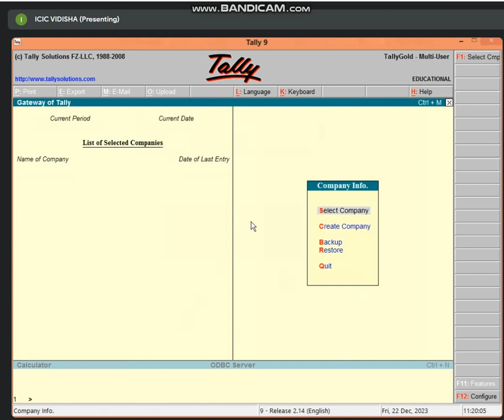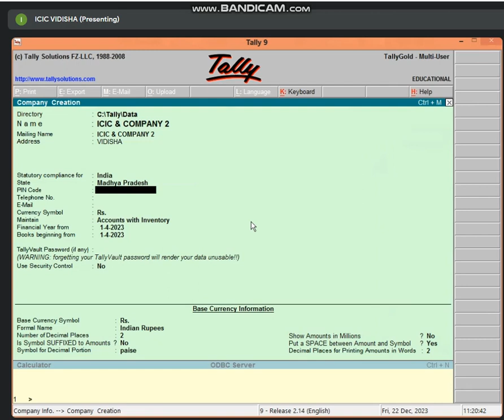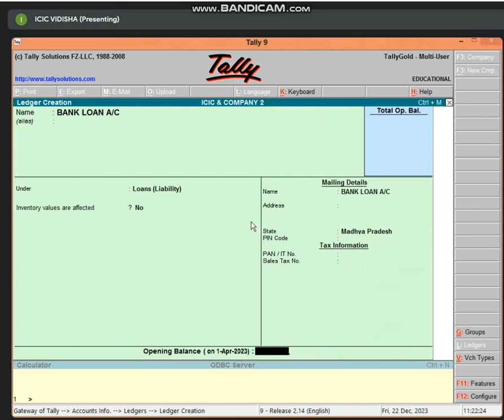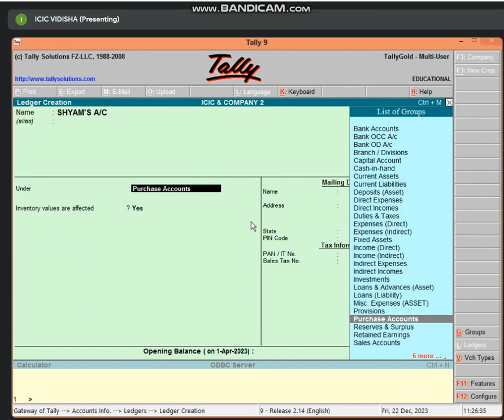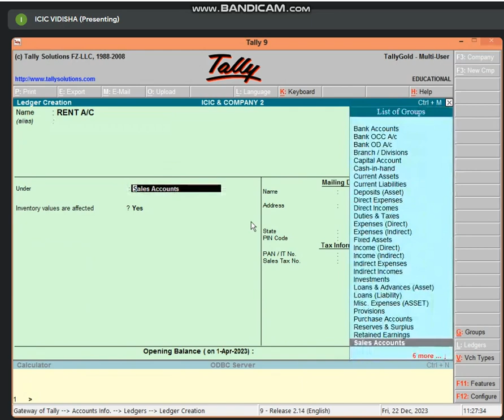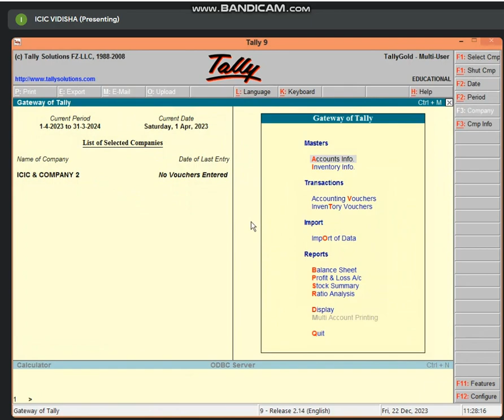11:00 TO 11:30 BUSINESS TALLY QUESTION SOLVE PART -1 BY MR MANOJ TIWARI SIR ( 22/12/2023)